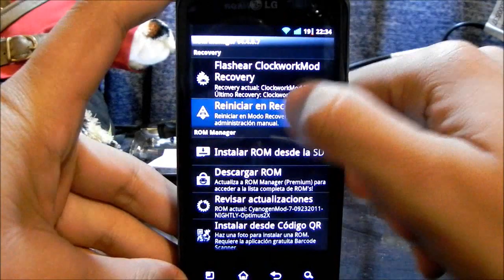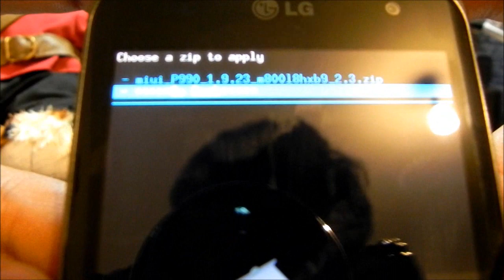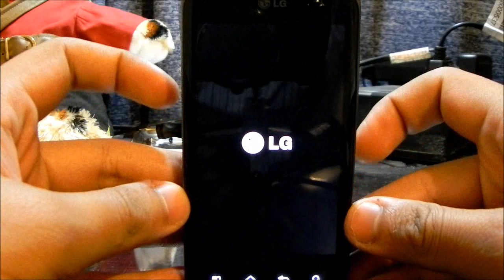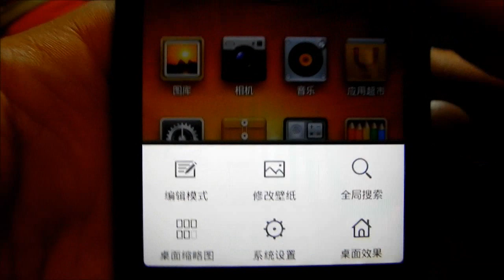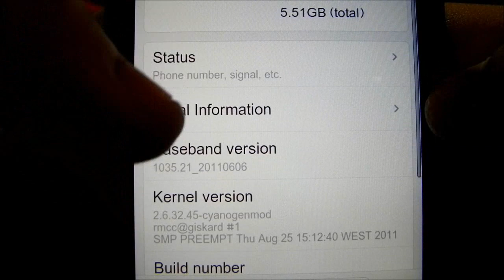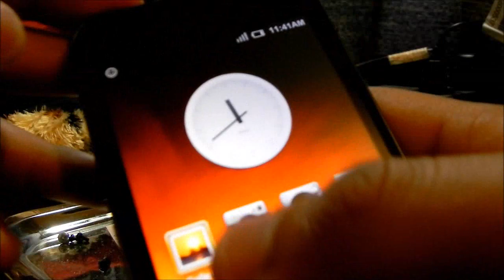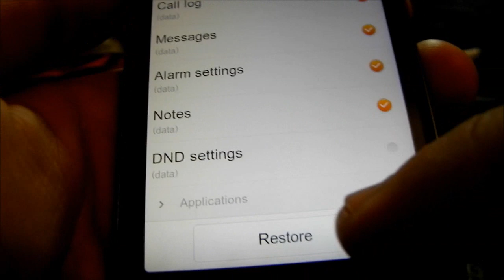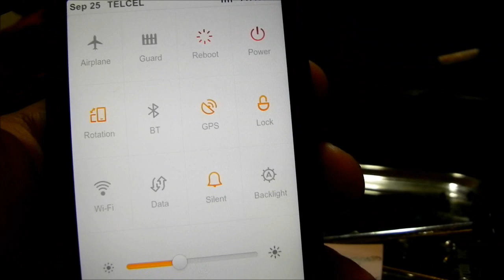Flashear / Actualizar LG optimus 2x / LG p990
Tutorial como flashear/actualizar tu equipo Lg2X en cualquiera de sus variantes de modo rapido y sencillo.

En este tutorial se explica como instalar una MIUI el cual es el mismo procedimiento para instalar una rom Cyanogen o una ROm cocinada las cuales las las encuentran en xda-developers que es la mejor web de modificaciones y de igual manera les dejaré enlases a lo utilizado en este video en el blog de carvax.

Saludos